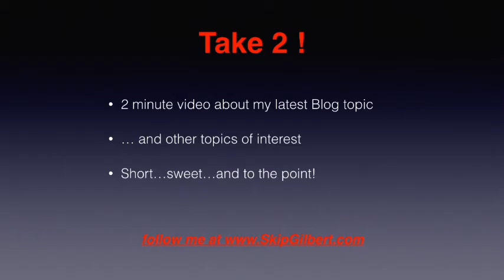100 Take 2 Introduction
Introducing Take 2 !

Welcome to a new feature on SkipGilbert.com. Take 2 ! is a new video feature on skipgilbert.com. It will feature a brief overview or additional information on my previous blog entry. At times I may include other topics of interest or announcements. We are all looking for ways to be informed and save time. These videos will be a maximum of two minutes in length and packed with information to make the best use of your time. Join me on these videos and let’s pursue Excellence together. Be sure to follow me at skipgilbert.com.